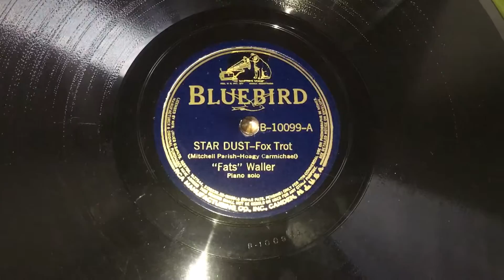Star Dust - Thomas 'Fats' Waller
Music by Hoagy Carmichael, lyrics by Mitchell Parish. Piano solo performed by Thomas 'Fats' Waller. Recorded 6/11/37.

Phonograph: Victor Victrola VV-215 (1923)